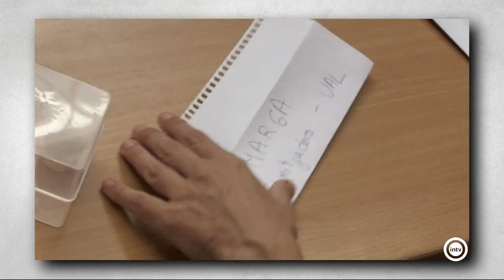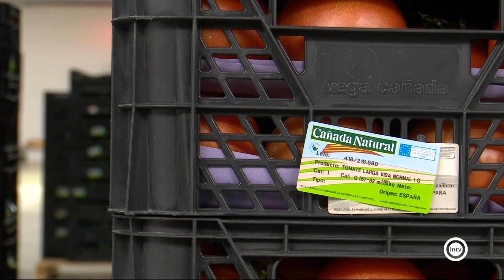Parcela 24 1/3 (08/11/22)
Entrevista a Andrés Góngora, secretario general COAG Almería
Las segundas categorías de berenjena negra vuelven al mercado tras una semana de suspensión por caída de precio